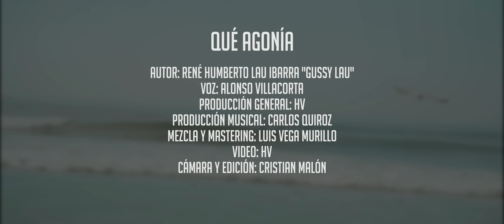Los Villacorta - Qué Agonía